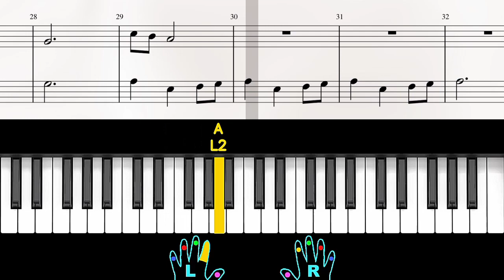GAME OF THRONES | Beginner Piano Tutorial - Left Hand - Slow Tempo (WITH FINGER POSITIONS)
Game of Thrones main theme piano tutorial for beginners in %50 of the original tempo and showing left-hand notes and positions only. Use this video to get used to playing the GOT Main Theme for beginners with left hand first.